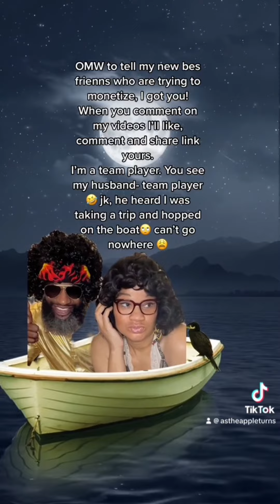TIKTOK COMPILATION #6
1. Her epidermis
2. Merch
3. BGFT
4. BGFT
5. Caught slippin
6. I’m the best
7. Tree
8. Mailing letter
9. Jingle Bells

Follow Each Platform for unique content
Long form videos TT @AsTheAppleTurns
Short form videos TT @AsTheAppleTurns_Backup
Photos and Inspiration IG @AsTheAppleTurns
Stories and Observations X @AsTheAppleTurns
@LoneeAppletonLives on YouTube for reposted lives